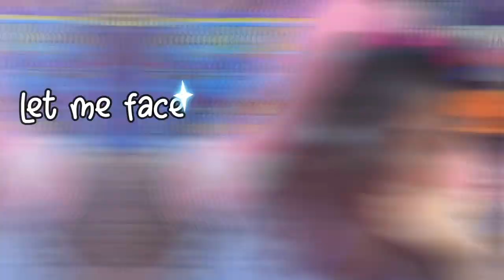ALIENS AND RICK SANCHEZ IN FORTNITE?!! 👽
Playstation: Leasmine